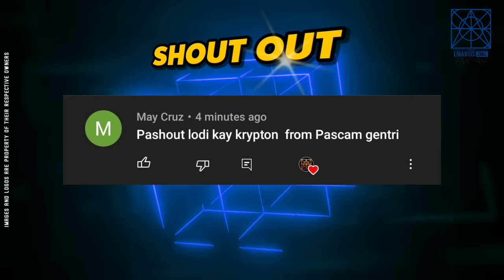NBA STANDINGS TODAY as of JANUARY 8, 2024 | GAME RESULTS TODAY | GAMES TOMORROW | JAN. 9 | TUESDAY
NBA TEAMS